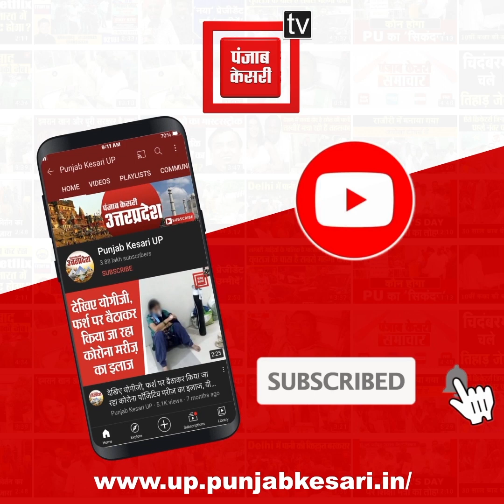सारस को Arif से अलग किए जाने पर Akhilesh Yadav ने उठाये सवाल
सारस को Arif से अलग किए जाने पर Akhilesh Yadav ने उठाये सवाल, कहा- मोर को दाना डालने वालों से छीन लिया जाएगा